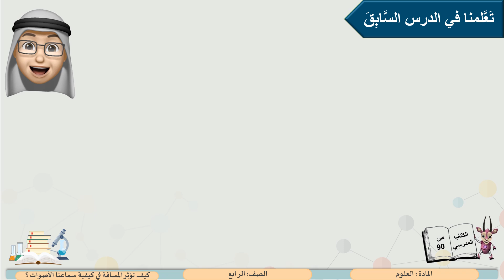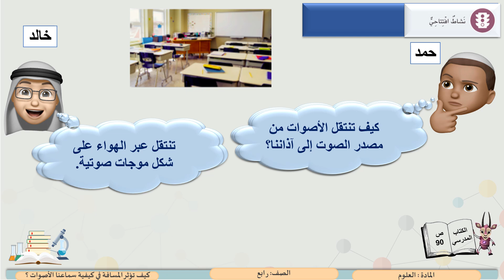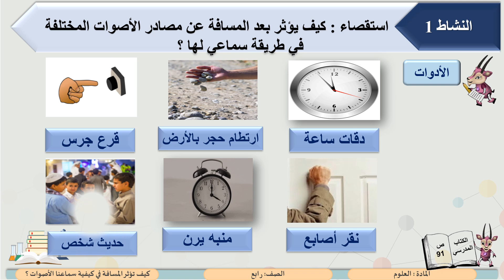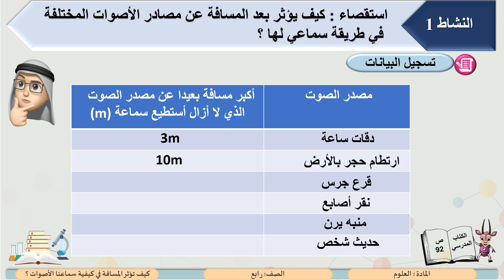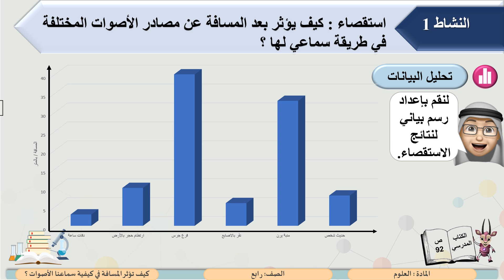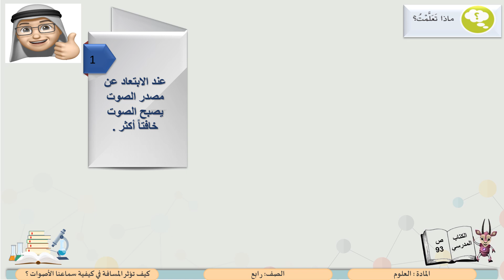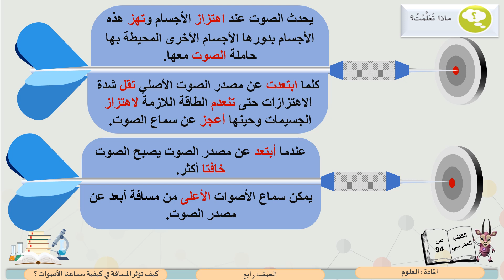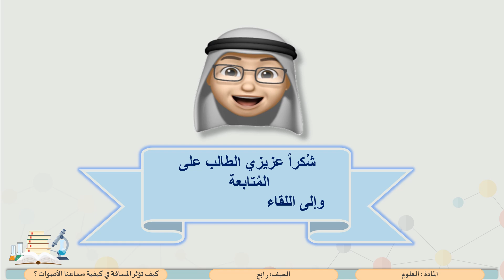الصف الرابع العلوم كيف تؤثر المسافة في كيفية سماعنا الأصوات ؟